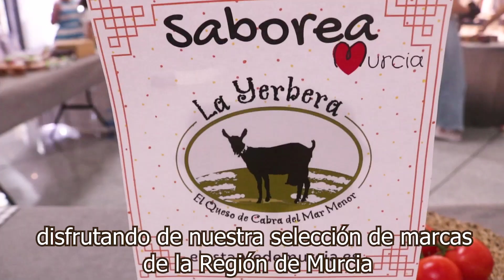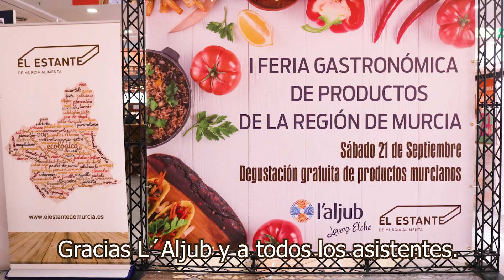Degustación Feria de Murica - CC L'Aljub